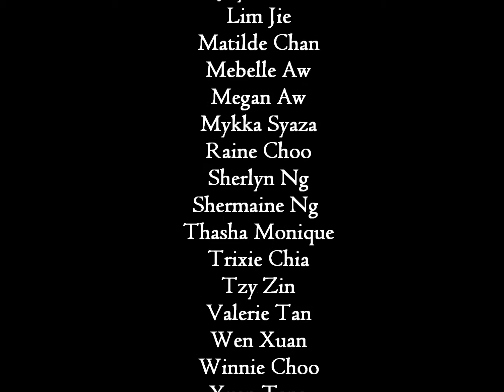Tottdance Camp 2013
Dancers gathered at Changi Beach Club for some Sun, Dance and Fun.
Organizers: Lalita Lau, Lynette Chan, Gin Tan
Guest Instructor: Dapheny